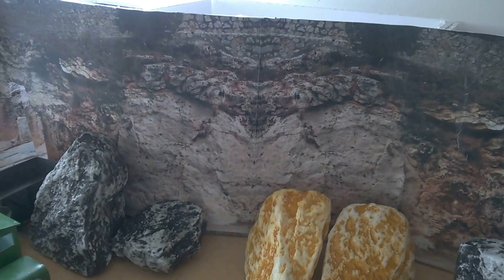Kitchen Table Railway with background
A hastily grabed video of the first run with the background in place